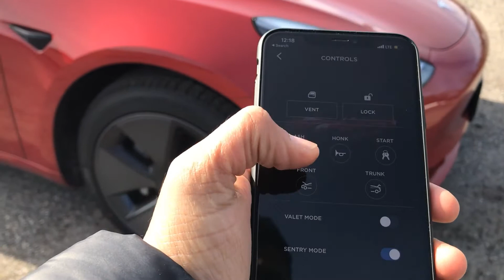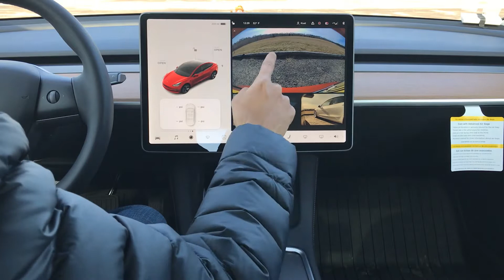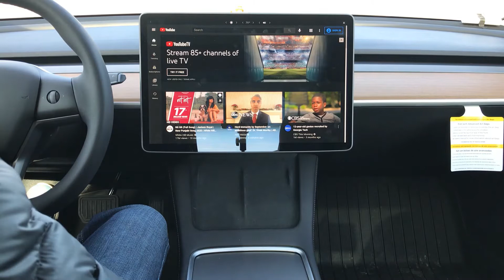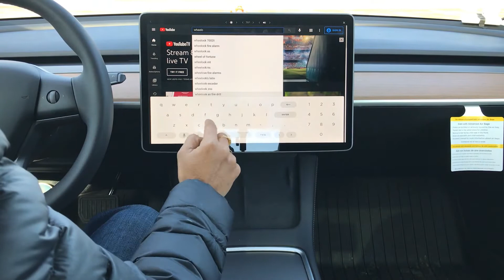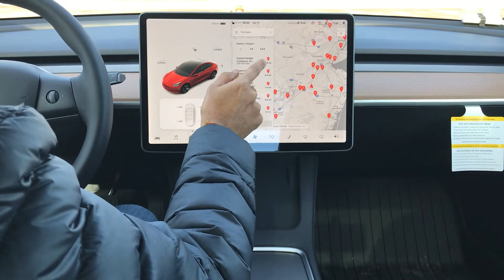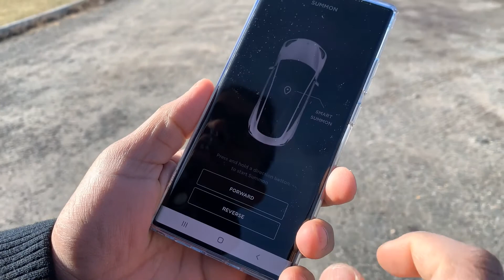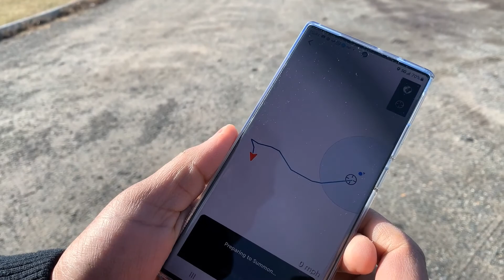Tesla Model 3 launching in India? Malayalam Review | Autonomous Driving | ADAS | Gaming | Youtube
The all new 2021 Tesla Model 3 with lot of fun packed features which are futuristic. It is not just an electric vehicle. It functions like a computer, mobile phone and much more. It has auto pilot mode in which driver less ride is possible. It has all the new ADAS features wherein it assists drivers for a quality drive.